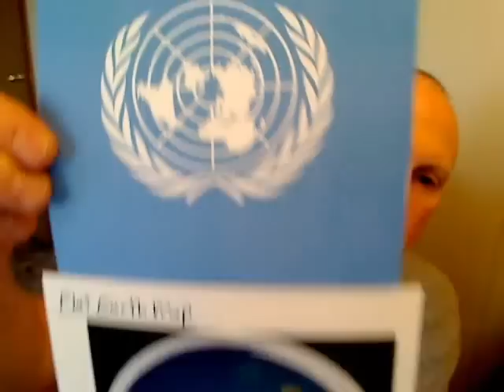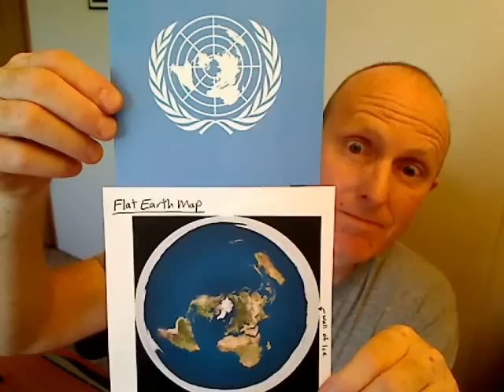Flat Earth Society Has Evidence!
This was one of my fav videos from my old account.

Duane